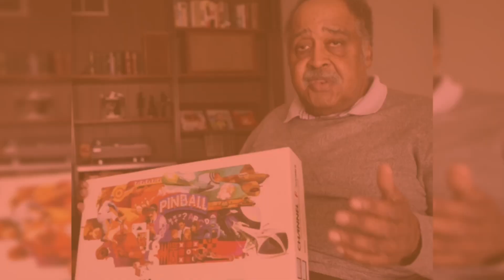28 Days of Black History - Emmett Till (2022)